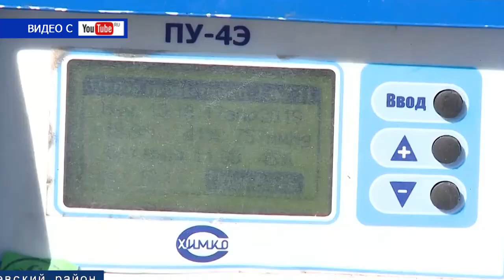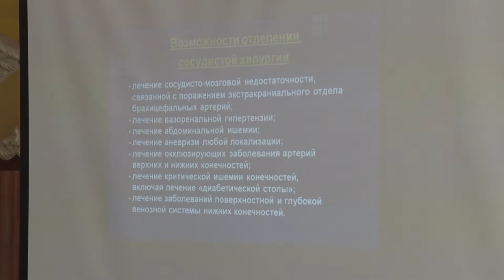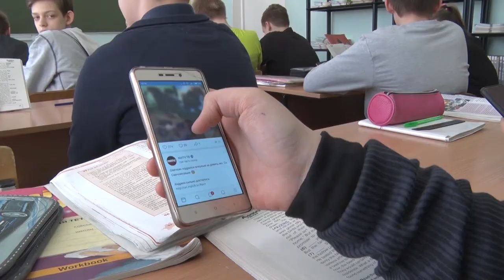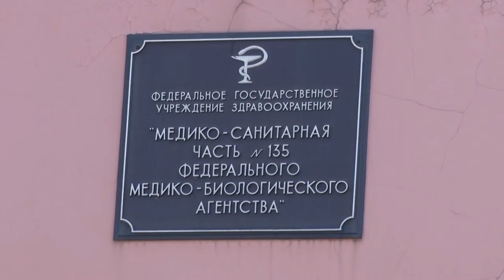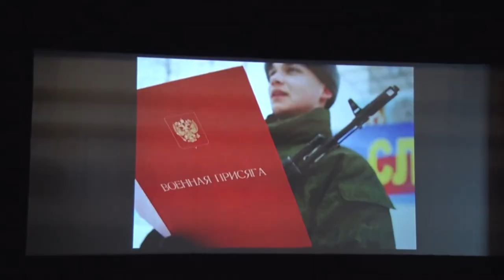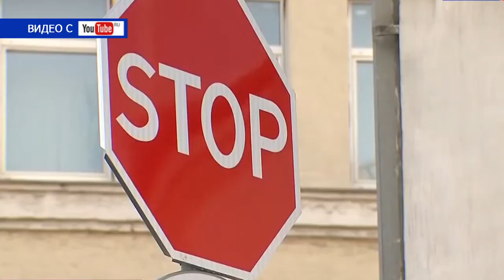Десна-ТВ: День за днем от 18.04.2019